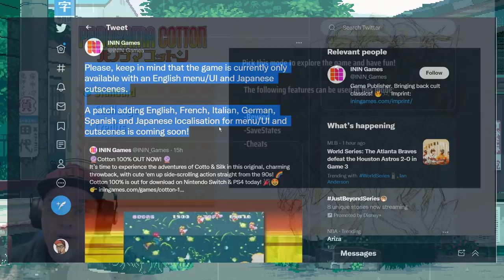This Game IS BAD ASS But This Port Is LAZY! Panorama Cotton For Nintendo Switch!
First time playing Panorama Cotton and it was on the Nintendo Switch! Cool game! *More and more graphics issues have been noticed, this game is definitely awesome... but tthis is a lazy port I'd recommend playing it via other means..

AUDIO:
Mic - Shure SM7B